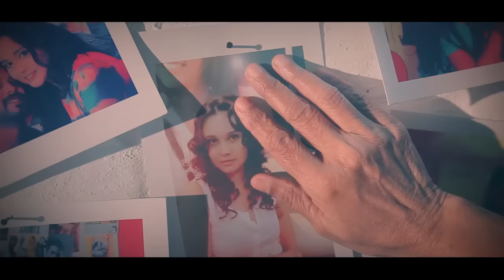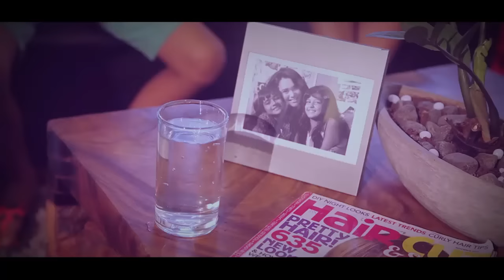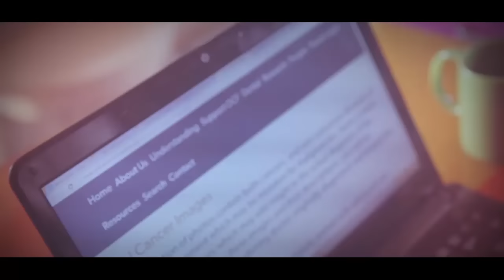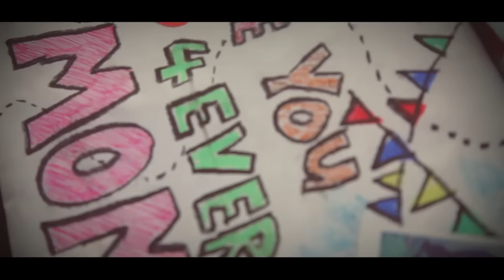ගයාත්‍රි ඩයස් ගැන හැමෝම කතා කරපු දේ..HEART TOUCHING MUSIC VIDEO GAYATHRI DIAS CHANNEL C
ගයාත්‍රි ඩයස් හැමෝම කතා කරපු දේ.
BEAUTY TIPS